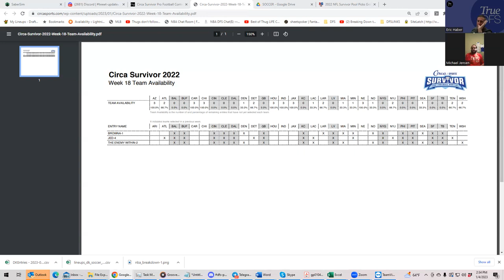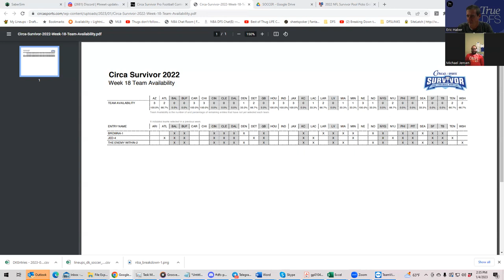SURVIVOR POOL ANALYSIS FOR WEEK 18 WITH SHEETS AND BRAVE JAYHAWK